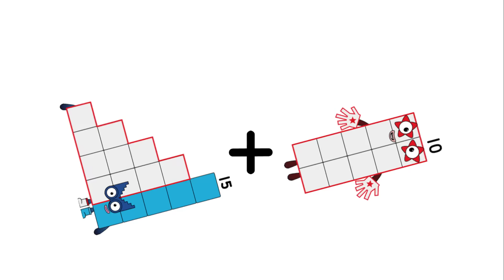Numberblocks Math: Numberblocks Series 7 | Numberblocks Series 7 Step Squad | LEVEL 2 | #781